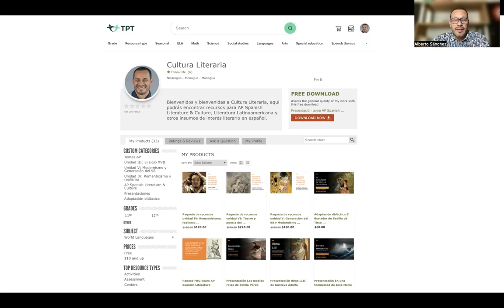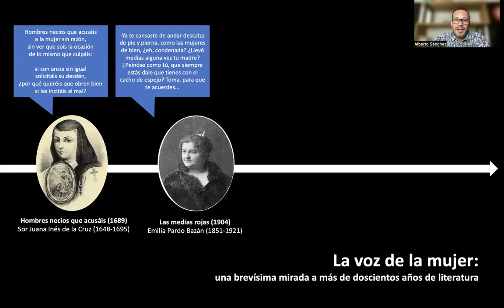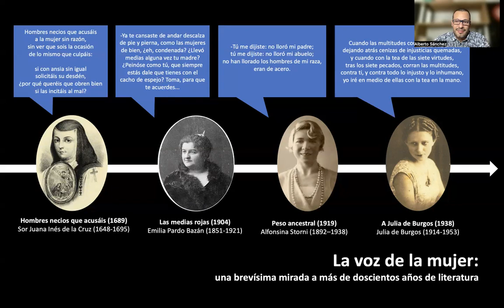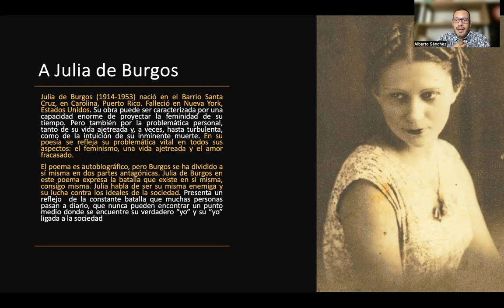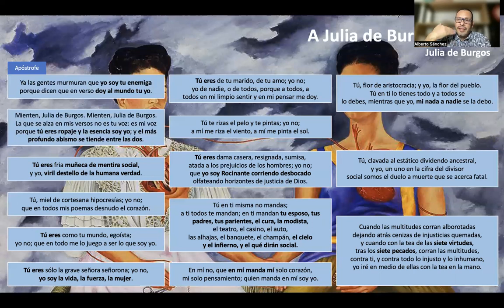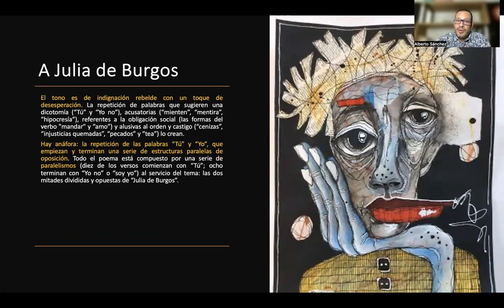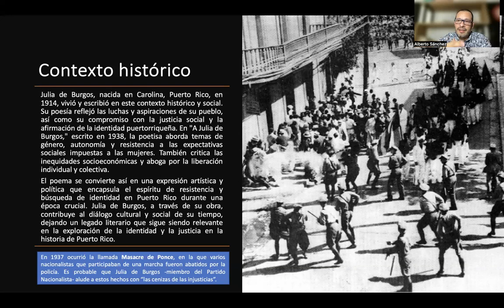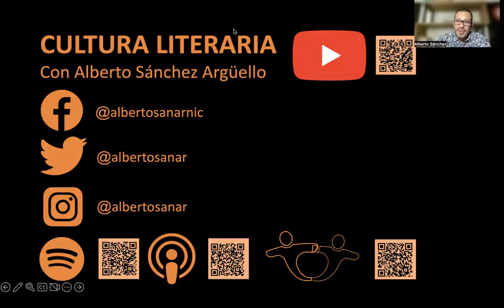A Julia de Burgos de Julia de Burgos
Aquí podrás encontrar una presentación sobre el poema A Julia de Burgos de Julia de Burgos, análisis del texto, contexto histórico, identificación de los principales recursos literarios y temas AP presentes en el texto.

0:51 La voz de la mujer: una brevísima mirada a más de doscientos años de literatura.
5:12 Introducción al poema A Julia de Burgos.
6:18 Análisis de contenido y recursos del poema.
19:10 Notas sobre el poema.
20:01 Contexto histórico.
21:09 Características de las vanguardias presentes en el poema.
21:38 Temas AP.